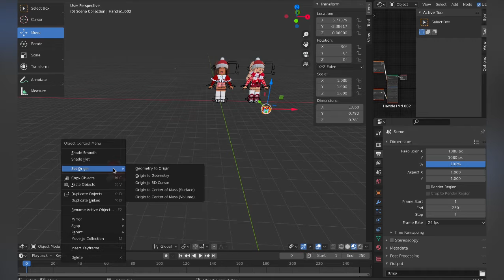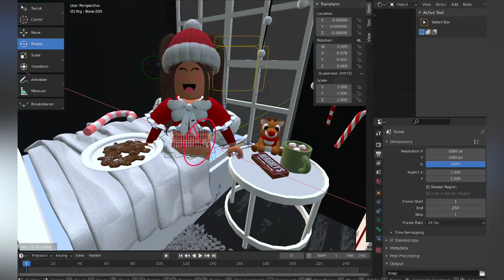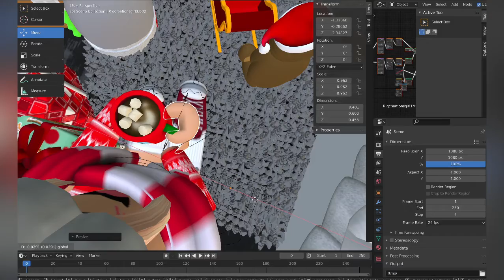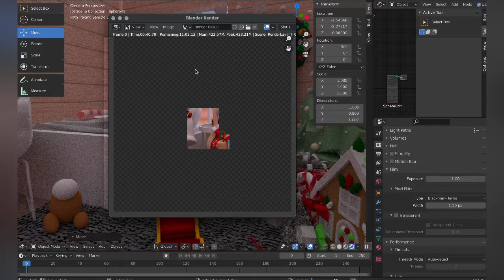speed gfx ~ jolly christmas fun 🎄❄️🎁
I hope ur having a wonderful day/night! ☁︎ ☾ ☀︎ ☔︎

also Christmas is coming whoooo!! ☃️🎄❄️🎁

ALL WORK IS MINE (INTRO, OUTRO, WATERMARK, THUMBNAILS ECT) Please don’t repost my work and steal it. If so please ask for permission and then give credit too beforehand.

Vid editor- Me
Inspired by: viotiiq (really inspired by her, go sub to her! ❤️)

Thumbnail- Roblox Studio, Blender, Pixlr E, Picsart, Phonto and Canva
Vid Editing- Kinemaster, VN

- Intro: Far Away by Tomppabeats
- Outro: I Think You Know by ikson

- astropheliah